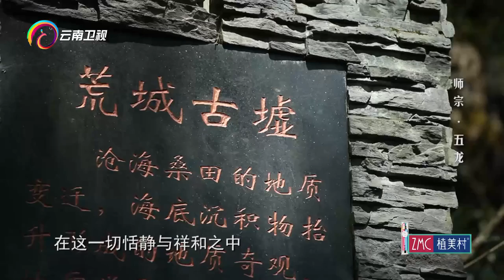《最美旅途》第8集 师宗五龙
《最美的旅途》通过真实的游客体验，以微观纪录片的形式，记录旅途中的所见所闻